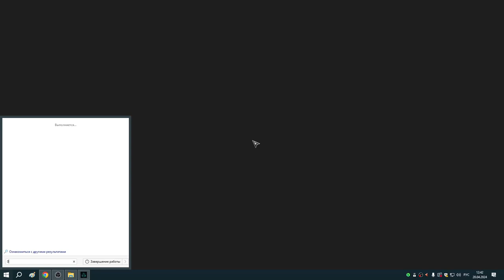201 Лоллингестоун Медведь ЗОЛОТО